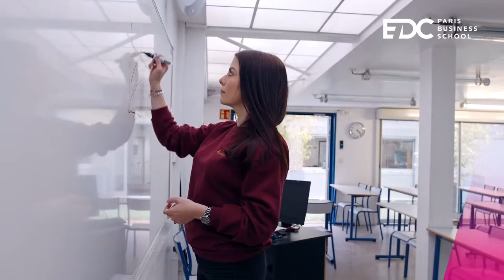EDC Paris Business School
EDC Paris Business School est la Grande Ecole de management de l’alternance
et de la proximité entreprise qui forme des managers et des entrepreneurs
développeurs, innovants et responsables à l’ère du digital.